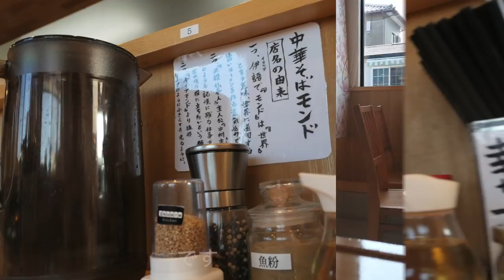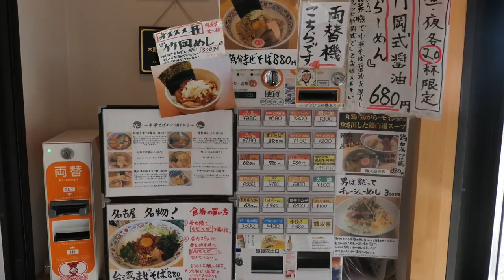中華そばモンドで味玉中華そばと竹岡めしを食す ＃336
以前から気になっていたお店、モンドに行ってきました。